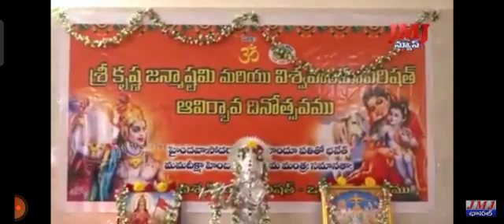Dhanisetty Ramu-శ్రీ కృష్ణ జన్మాష్టమి మరియు విశ్వహిందూ పరిషత్ ఆవిర్భావ దినోత్సవ వేడుకలు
Dhanisetty Ramu -BJP District Leader , Prakasam , theLeadersPage , BJP
Dhanisetty Ramu is an Indian politician from the South Indian state of Andhra Pradesh. He is Serving as the current BJP District Leader of Prakasam from the BJP Party.

Born & Education

He was born in Ongole, Andhra Pradesh on 01-April-1982. His parents were Shiva Nageshwar Rao & Sheshamma.

He received his Secondary School Certificate at ZP High School resided in Ongole in 1997 and completed Intermediate at Sharma Junior College.

Later, He obtained a Bachelors's degree from Sharma Degree College located in Ongole.

Political Life

He has been very accustomed to political traits since childhood. He fights in the forefront to bring justice to the people. So even in college he would stand by every single individual and be their companion.

Ramu debuted into active politics at a very young age with great interest and with the idea of serving the people through the Telugu Desam Party (TDP), which is headed by N. Chandrababu Naidu, former Chief Minister of Andhra Pradesh.

Since the date of joining the Party, He has been working as a Party Activist who worked all day and involves in every organized Party meeting and works for the growth and development of the Party and Village.

In 2013, He resigned from the TDP party and contrasted with the Bharatiya Janata Party (often called as BJP) which is founded by Narendra Modi.

The day he joined the Party, he worked beyond his means for the development of the party and performed very hard for the victory of the party.

In the sparkle of time, he was appointed as the 30th Division President of Ongole in the year 2016 by playing a pivotal role in strengthening the unity and struggles of the working-class in the party. He comprehensively worked at the district level and towards the position, he carried out his duties.

For his excellent performance during the process of his service in 2018, He was appointed as the Town General Secretary of Ongole by served with gratitude and constantly worked hard for the committed position up to 2021.

On the one hand, while fulfilling his political responsibilities, he increased his work ethic in 2019 by being designated as the AIMS Club Secretary, he has been constantly working for the people, thinking about their welfare, and gaining immense admiration from the people.

He was in the position as the Incharge of Atalsena District Print, Electric Media and worked in the position by doing his part for the betterment of the society by carrying out his duties properly and following the rules and regulations.

His constant attention and pure dedication towards the service made him promoted to the BJP District Leader of Prakasam in 2021 to promote the right perspective towards the need for holistic and sustainable development in people by doing his part to alleviate the hardships faced by the Students and people.

From the day he was appointed to the honorable post, he has been in the same post and promptly approached the people to meet their needs.

Continuing his tenure as the District Senior Leader, Ramu Contested for the position of Division Cooperator for 26th Division but the position was defeated with a minor difference in the vote percentage.

simultaneously he is fulfilling his family responsibilities and proportionally balancing the multiple works.